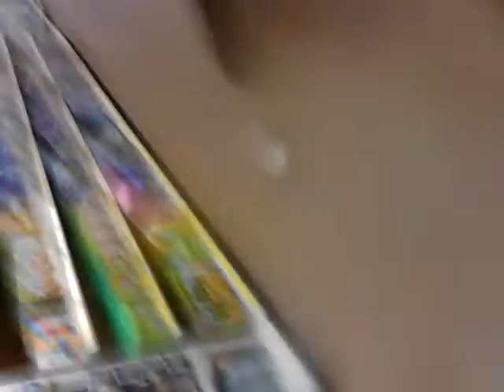Hulk smash head ahh